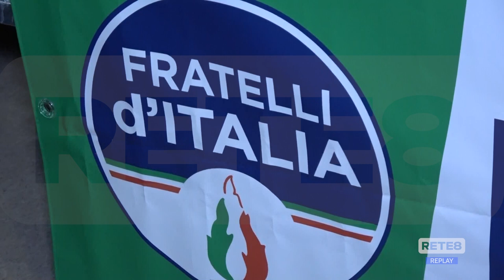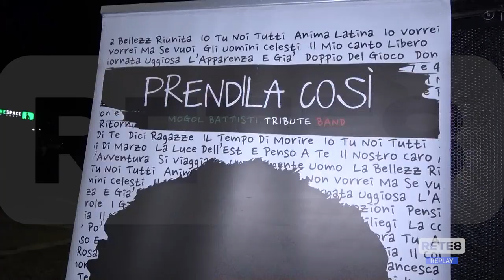Montesilvano - La Festa Tricolore di FdI